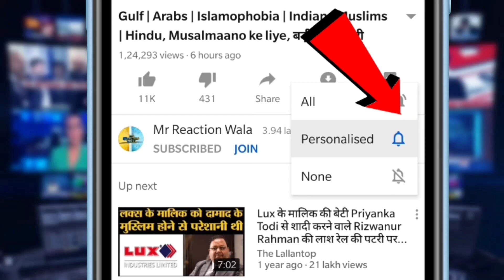BJP Leader Claim Indore Man Beaten For Fake Identity| इंदौर पिटाई मामले में BJP नेता का बड़ा बयान